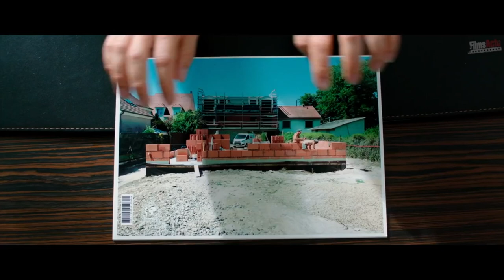D'JAL Avant première CGR Nîmes (Opération Portugal) réaction du public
L'humoriste s'est confié à notre micro...